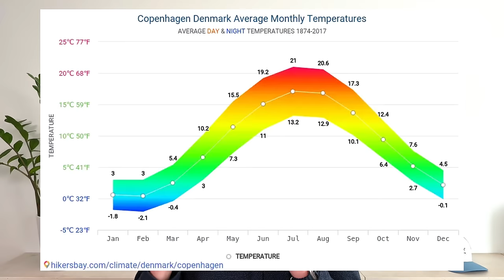Top 10 reasons NOT to move to Denmark - Downsides of moving to Denmark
In this video, I'm diving into a topic that might surprise you – the top 10 reasons NOT to move to Denmark. Yes, you heard that right. While Denmark is often painted as a utopia of high living standards and stunning landscapes, it's not the perfect fit for everyone.

From the unpredictable weather to the complex tax system, I'm unpacking everything you need to consider before deciding to call Denmark your new home. Make sure to watch till the end to get the full picture and decide for yourself if Denmark is right for you.

🔹 Key Points Covered:

1. Unpredictable Weather: Constant wind, rain, and mediocre temperatures – Denmark's weather can be a dealbreaker for some.

2. Closed Culture: Experience the challenge of penetrating Denmark's notoriously closed social circles.

3. Limited Wild Nature: If you're looking for rugged wilderness, Denmark’s gentle landscapes might not thrill.

4. High Cost of Living: One of the world’s most expensive countries, find out how your budget could take a hit.

5. Complicated Tax System: High taxes and complex terms – Denmark’s fiscal policies are not for the faint-hearted.

6. Limited Welfare Benefits for Newcomers: Learn about the welfare benefits you won’t have access to as a newcomer.

7. Underwhelming Cuisine: Beyond smørrebrød, Danish cuisine might leave foodies wanting more.

8. Difficult Language: Tackle one of the most challenging languages to learn and pronounce.

9. Lack of Ambition in Tech: Discover why Denmark might not satisfy the most ambitious tech professionals.

10. ‘Small Culture’ Drawbacks: Consider the cultural investment that might not pay off if you plan to move again.

Potential expats considering Denmark as their new home.
Travel enthusiasts interested in Scandinavian culture.
Anyone intrigued by the reality behind the expat life in Denmark.

Whether you're moving abroad or just exploring from afar, I provide the real and honest scoop on what life in Denmark is truly like.

🔹 Engage with me:
What's your take on living in Denmark? Have any points to add or disagree with? Let’s discuss in the comments below!

🔹 Links mentioned in the video:

📕 How to make Danish Open Sandwiches

📕 From Dating to Love (my book about dating in Denmark)

About financial advise in relation to DANISH TAXES, write me an email on , and I will put you in contact with the combination of accountants and legal advisors you need.

👉 Watch our related videos for more perspectives on Denmark and other destinations.

The chapter overview below shows what I cover in this video.

TIMESTAMPS:

00:00 - Start
1:20 - The weather
2:40 - The closed Danish culture
4:43 - No wild nature
5:55 - Denmark is expensive
6:50 - Danish taxes are high
8:25 - Foreigners cannot benefit from the welfare state
10:45 - Food is underwhelming
12:20 - Danish is hard to learn
13:45 - Culture is unambitious
15:00 - Denmark is a longterm investment

ABOUT ME

My name is Steven Højlund. I have lived 30 years of my live in Copenhagen and other places in Denmark. But I have also lived in many other cities in Europe and the US. I have visited many parts of the world, and I decided to come back to live in Denmark despite the weather because of a lot of factors, - among them, Copenhagen that I find to be a very livable city.

I’m not the one saying that Denmark is the best country in the world to live in, or that Copenhagen is the best city to live in the world. I think that depends on the person you are and your needs. But I like it here, and I hope I can contribute to you getting the best out of your time here as well.